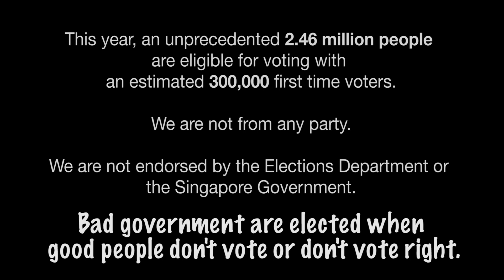Why 2015 Singapore General Elections Is A Historical Moment for All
As we face an upcoming general election, we need to think, how we should vote and value our Millennial Generation. We must choose the right candidates.

Let us look at the 3Rs qualities of our future young MPs.
1. Realistic
- They must have their feet grounded and not taken over by their idealism or naïve ideology.
- Understand the people, environment, and the state of their constituency at the grassroots level.

This realism with humility enables them to roll up their sleeves to create

2. Responsible
-They must be creative and pragmatic.
Only then they can take ownership and serious responsibility for themselves and their constituency. They must take massive Action and not over promise and under deliver.
With collective effort, together we can create a place that is livable and where we love to live.

Otherwise Singapore will decline and constituents will be in despair if elected leaders give excuses and fail to take responsibility.

3.Resilience
Especially young politicians must have the Resilience to take insults, raps and continuous unreasonable criticism.

They must have tender heart But thick face to make a comeback should they face setbacks especially under offline and on-line media scrutiny.

Yes, we need experienced politicians and keep setting high standards.
But when choosing new and younger candidates with 3Rs qualities, we must give a chance, space and environment to expose them to grow in these 3 Rs qualities of Realism, Responsibility and Resilience.

Storms will come and failures from time to time will happen beyond our control.
If we can be patient and rise above the judgmental attitude, we can recognize their efforts and cheer them on.
As they do their 3Rs best to serve us, all of us can weather the storms of uncertainties together.

Why do we need Especially the M. Gen to be leaders?
- They are our Social Capital.
- They our Social Forces.
- They can bring Social Change
- They can also act as Social Glue that will help our country to close the Social Divide between the “haves and haves nots”...etc.

As Chan Poh Meng, principal of RI said to the students of RI,
"I put it to you that this is our wider duty to Spore in 2015 and beyond - to serve as a social glue between parts of the community that have little or no contact with each other.”
The Youth are strong forces for Social Movement especially when they have clarity and conviction. Successful social change requires the young to be included as internal agents of change.

These can be seen in many countries and recently in Hong Kong.
“If the Youth have no Passion, Society has no Future” - George Yeo

— About Next Singapore Story --
Next Singapore Story is a project started by Mr Mike Ang. the aim of the project is to empower the Youth to Stand up, Speak Up and Share their love for the country.

Currently, we are trying to find out What is the Singaporean Identity for the Next 50 Years? Help us find out by taking this 2 min survey! We need as many Singaporeans as possible! Singaporeans Survey